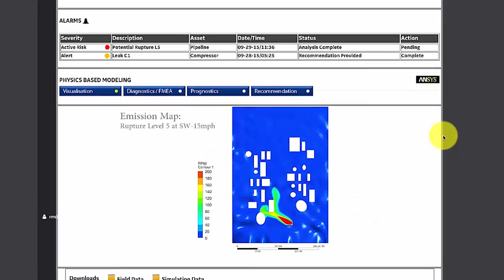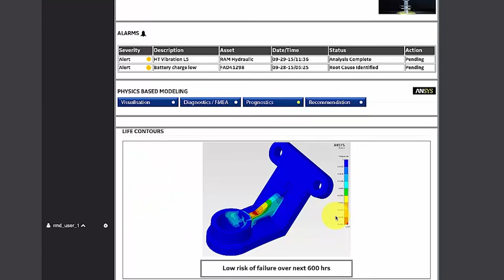GE and ANSYS Predix Solution for Oil and Gas IoT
This video explains the collaboration between GE Digital and ANSYS on an IIoT solution for the oil and gas industry.  The video describes how ANSYS tools have been embedded into the Predix platform to enable predictive maintenance on pipelines and equipment.